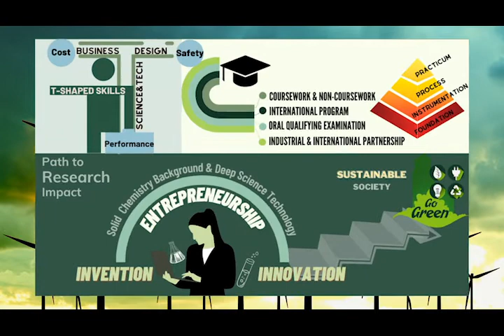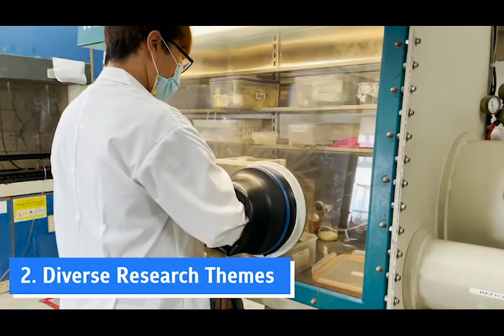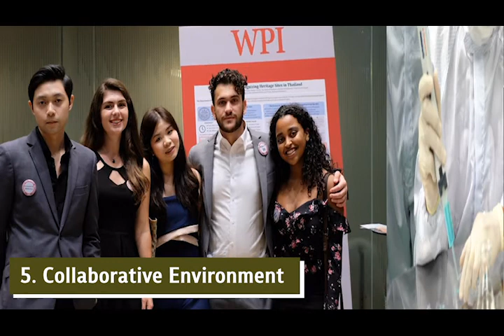5 Reasons for Grad Study at Chem Chula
Narrated by Mr. Poom Ungolan (BSAC student) and Miss Yosita Phailomwong (BSAC student)
Edited by Asst. Prof. Dr. Tanatorn Khotavivattana